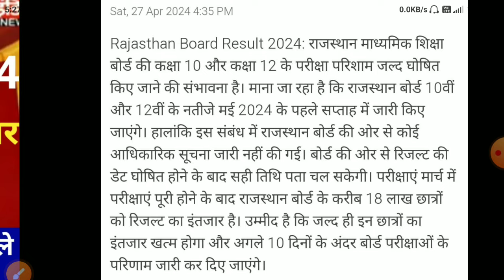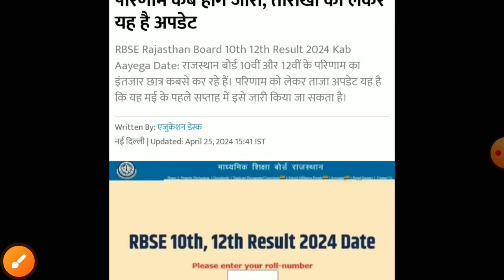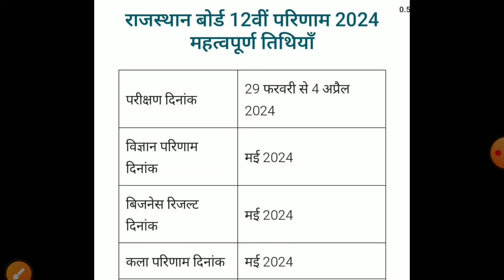राजस्थान बोर्ड रिजल्ट 2024/Rajasthan board result 2024 kb aayega/Rbse 10th,12th board result 2024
बार कितने % विद्याथिर्यों को किया जाएगी पास,/10वी,12वी के